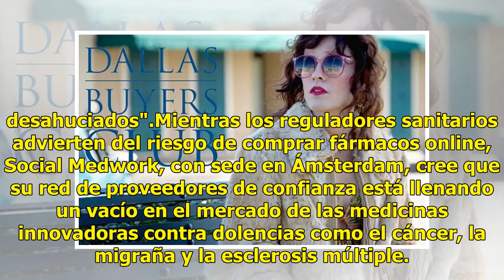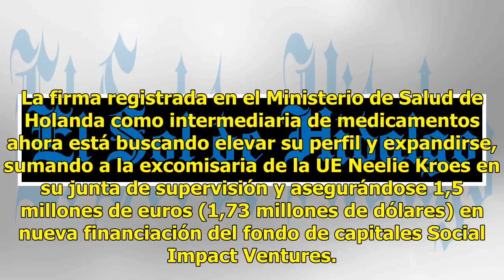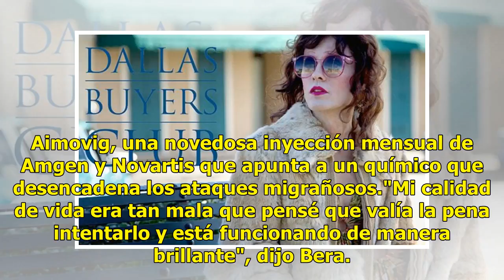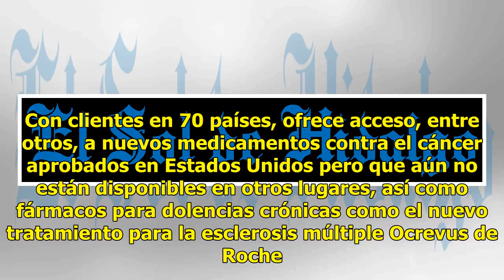Surge un Club de los Desahuciados legal para ayudar a enfermos en el mundo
Frustrados por las demoras para que nuevos medicamentos recientemente aprobados en otros lugares del mundo lleguen a sus países, un número pequeño pero creciente de pacientes recurre a una firma intermediaria en internet que se presenta a sí misma como una versión legal de "El club de los desahuciad...